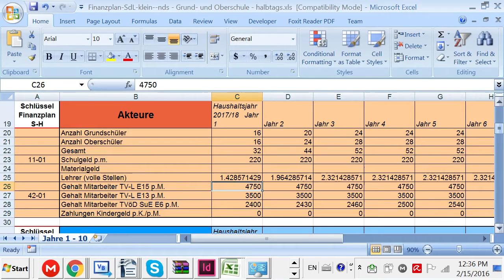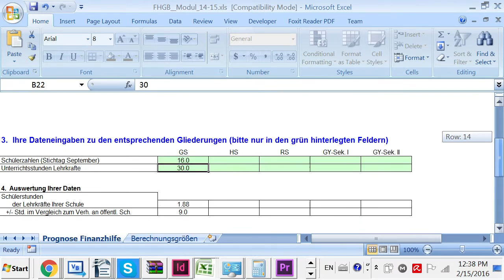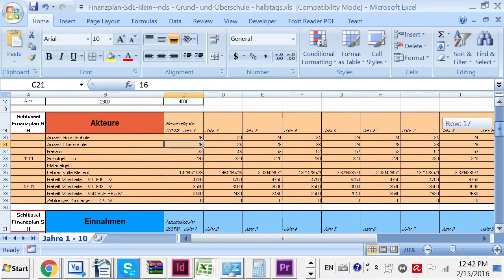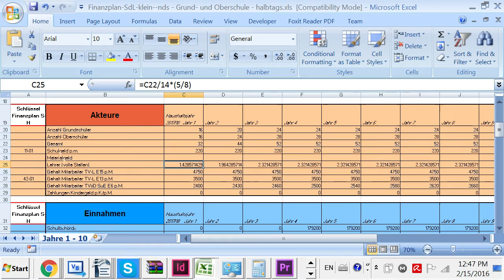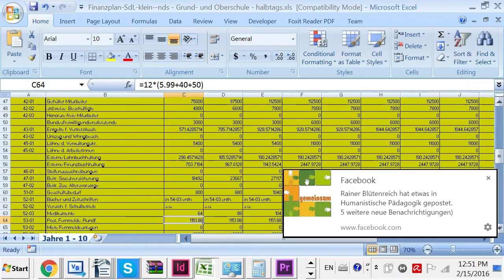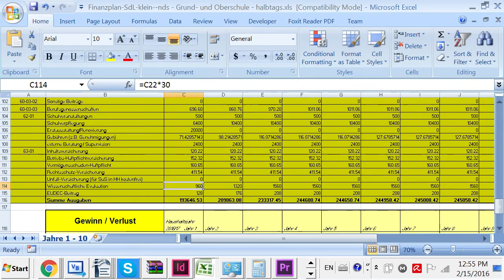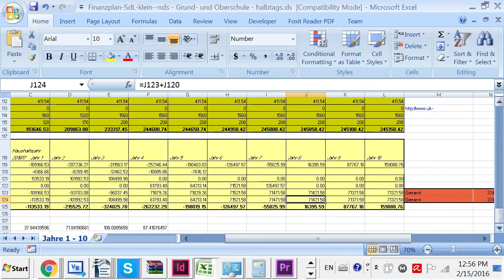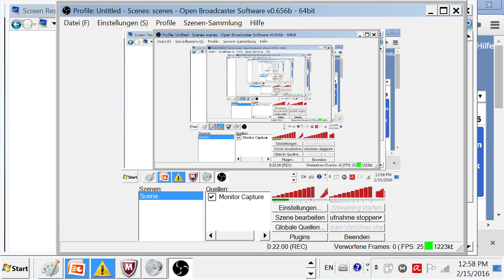Wie man einen Finanzplan für eine freie Schule erstellt - Niedersachsen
Wenn Du SchülerIn, LehrerIn, oder Elternteil bist und am Regelschulsystem zweifelst oder Du dich einfach so für alternative Bildung interessierst, dann bist du hier bei uns genau richtig.

Wir sind Tabea, Flo, Jonas und Christoph von Schools of Trust und verfolgen die Vision, das Bildungssystem nachhaltig zu verändern. Wir wollen die Schulen von Morgen sichtbar machen. Denn es gibt Schulen an denen SchülerInnen mit Spaß lernen. Denn man kann ohne Leistungsdruck, Noten und Stress einen erfolgreichen Abschluss machen. Denn es ist möglich eine eigene Schule zu gründen.

Wir wollen Menschen eine Stimme geben - BildungsexpertInnen sind nicht nur WissenschaftlerInnen. BildungsexpertInnen sind LernbegleiterInnen, LehrerInnen, Eltern und vor allem SchülerInnen, die sich jeden Tag aufs Neue mit dem Thema Bildung auseinandersetzen. Dieses wertvolle Wissen wollen wir verbreiten.

Wie? Indem wir Bildung an Orten präsentieren, an denen sich der Durchschnittsdeutsche ca. zwei Stunden am Tag aufhält: Social Media - Facebook, Youtube, Instagram und einen Blog. Indem wir Menschen zusammenbringen, denen das gleiche Thema auf dem Herzen liegt: eine glückliche Schulzeit.

Nun ist es an der Zeit größer zu werden. Lasst uns gemeinsam weitermachen, gemeinsam wachsen und gemeinsam verändern.

Die Bildungsrevolution hat begonnen!